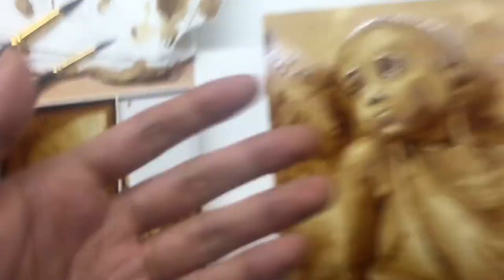PAINTING WITH COFFEE (coffee art challenge)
Hey guys, hope yall are having a great day!! School will be starting soon and I might be busy for a while but this is my second coffee art painting after i failed my first attempt in my previous video

Photo is not mine, got it from google (ctto)